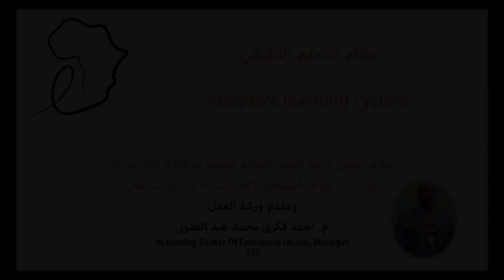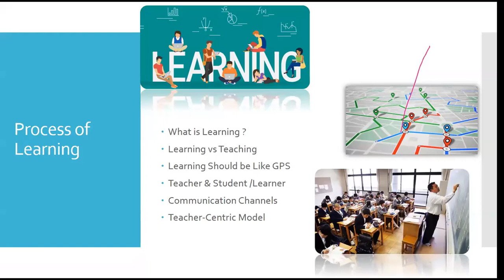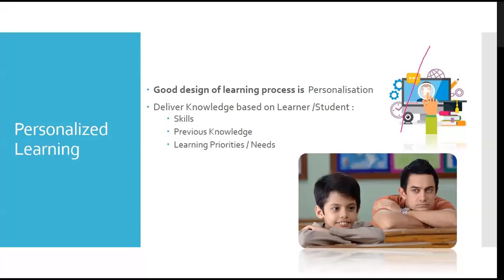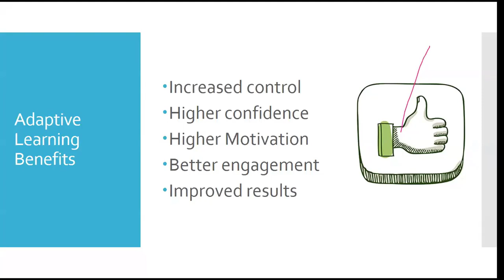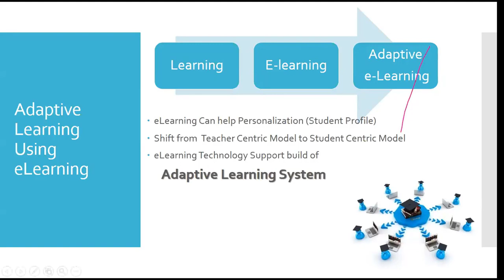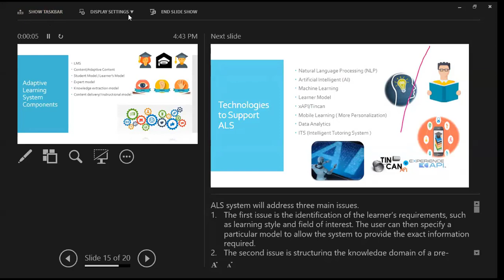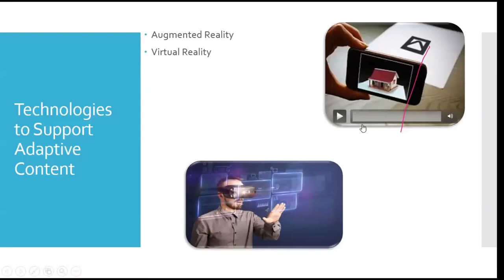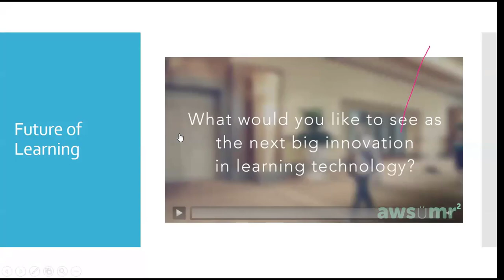Arabic event: Adaptive learning systems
Presenter: Ahmed Fekry Mohamed Abd Elghafour, eLearning Center Of Excellence (eLica), Egypt

An adaptive Learning System is a platform for transforming the learning system from a passive reception of information by the receiver to an interactive process for collaboration in the education process. Adaptive Learning Systems are used in education as well as in business training. Most adaptive learning systems apply the concept of personalized learning and thus try to customize the content according to the current skills and learning preferences of students and trainees.